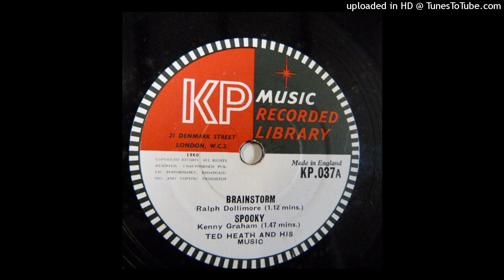Kenny Graham - Spooky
Thanks to Kevin Stapylton for the track audio.

It's October, so I might be uploading "Halloween" themed tracks this month, maybe not every day of October but some.

Re-issued and shortened on KPM 670.

Also played In the SpongeBob episodes:
Truth or Square
Perfect Chemistry
Sharks vs Pods

The Kamp Koral episode "Mad Science Squirrel"

And the Patrick Star Show episode  "Stair Wars"